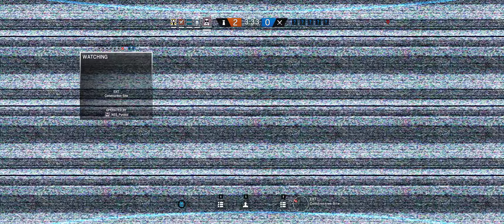Tom Clancy's Rainbow Six Siege 02 15 2018 23 09 03 14 DVR